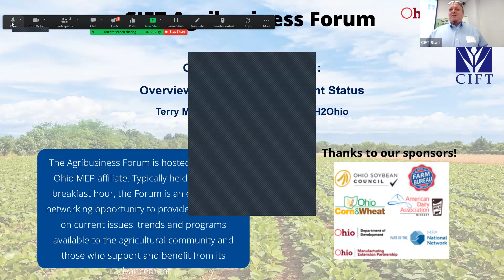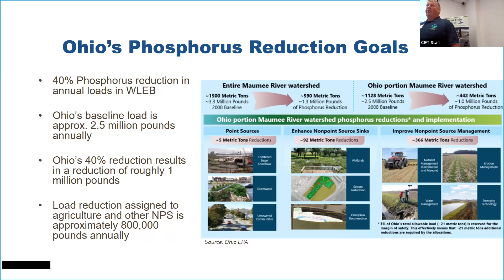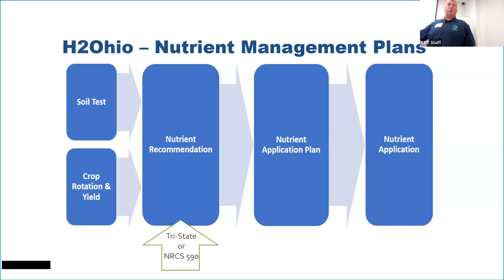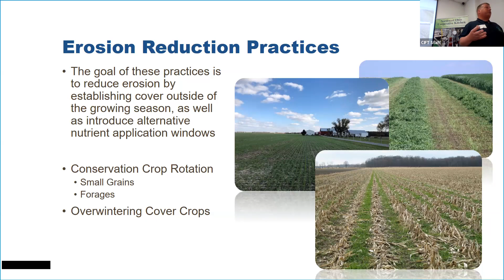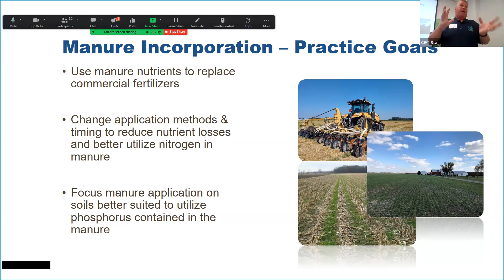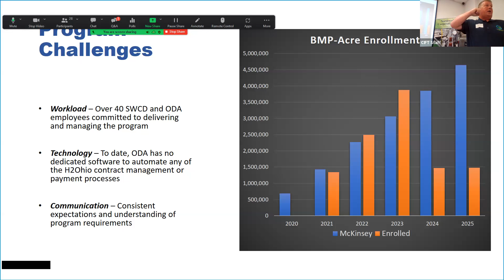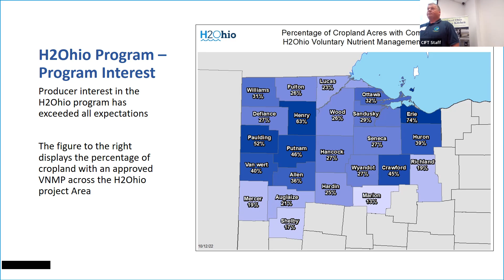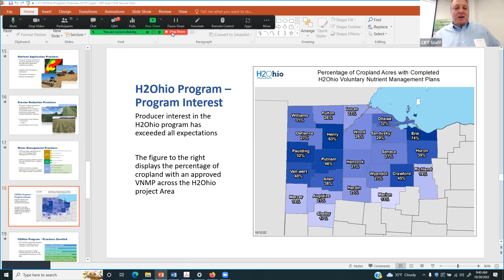October Agribusiness Forum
Join us in October for our last Agribusiness Forum of 2022! October will be presented by Terry Mescher from the Ohio Department of Agriculture Division of Soil & Water Conservation. Terry serves as the Program Director of H2Ohio, which he will share insights to how the program is being used to address water quality concerns in Lake Erie and the Western Lake Erie Basin. Terry will also give an update on the Ohio Department of Agriculture’s efforts to improve nutrient management across the Western Lake Erie Basin.

H2Ohio was launched by Governor Mike DeWine in 2019 and is a comprehensive water quality initiative that is working to strategically address serious water issues that have been building in Ohio for decades. Such problems include harmful algal blooms on Lake Erie caused by phosphorus runoff from farm fertilizer, failing drinking water, wastewater and home sewage treatment systems due to aging infrastructure and lead contamination from old water pipes and fixtures.